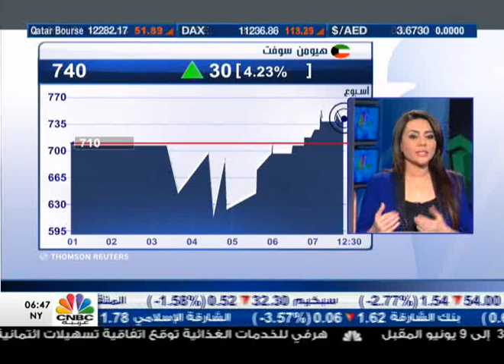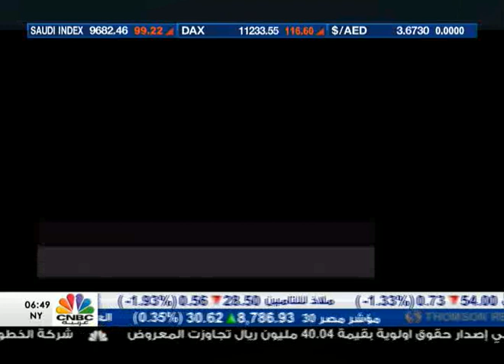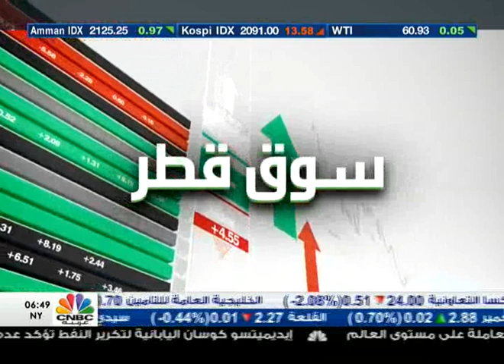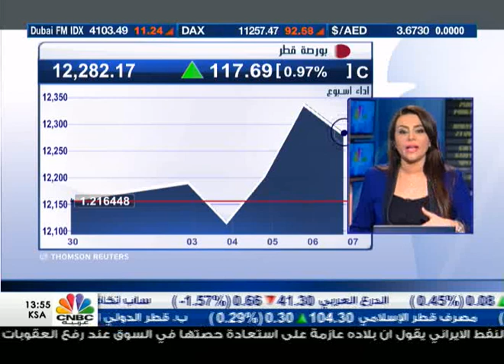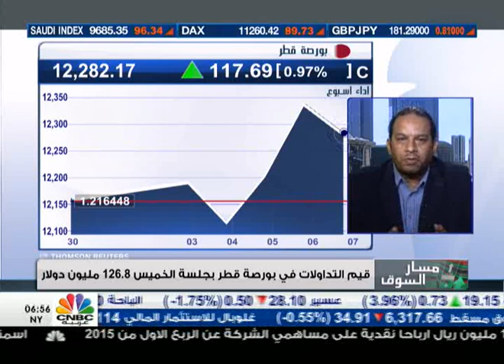مسار السوق/ ارتفاع الأرباح التشغيلية الفصلية للشركات العقارية بالبورصة القطرية 225% - 2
سهمُ تبريد يرتفعُ بالحدِ الأقصى بعد الإعلان عن مقترح ٍ بإعادةِ شراءِ 28% من السنداتِ الإلزامية التحويل.
ماركة تتكبدُ خسائرَ صافية ً أولية قدرها 8.37 ملايين درهم خلال الربع الأول...والسهم يهبط بأكثر من 1.6%.
ارتفاع الأرباح التشغيلية الفصلية للشركات العقارية بالبورصة القطرية 225%.
«بيتُ التمويل الكويتي» يعتزمُ إعادة َ هيكلةِ «بيتك ـ ماليزيا».. ويعين «كريدي سويس» مستشاراً للمشروع.